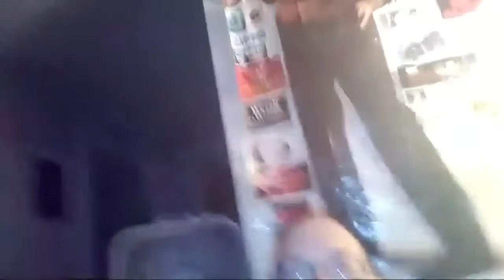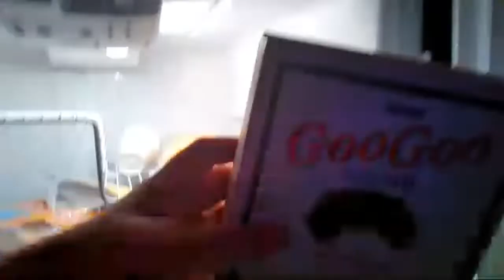Late Night Live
donations go to My Trip to Colorado springs Aug 2-13 to seeing the Swedes